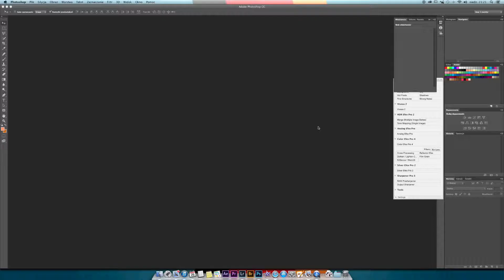Obróbka przykładowego zdjęcia - blog.jakubkazmierczyk.pl